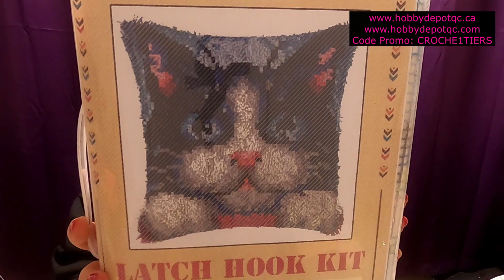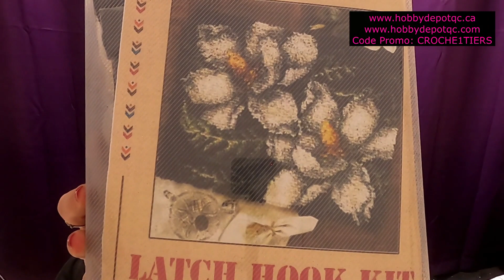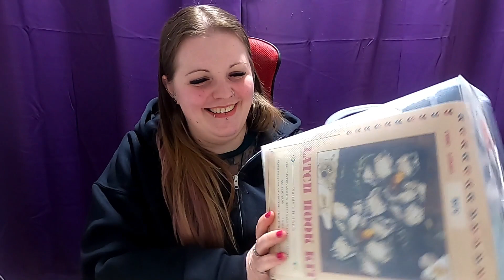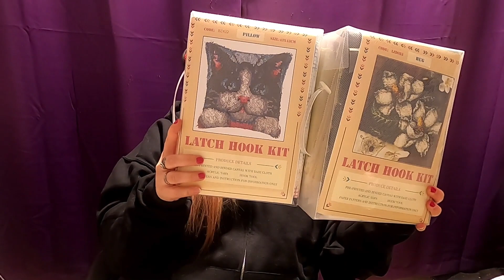Mes Derniers Achats ✨ Point Noué & Diamond Painting 💎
Point Noué achetés auprès de la compagnie Hobby Dépot